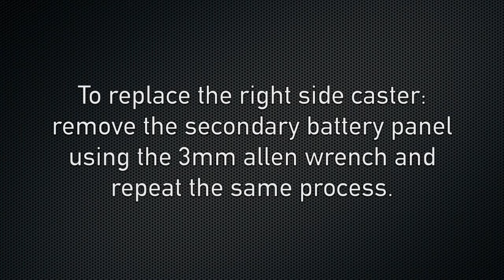Whiz Caster Replacement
This video describes how to repair and / or replace the rear casters on the Whiz Autonomous Vacuum.